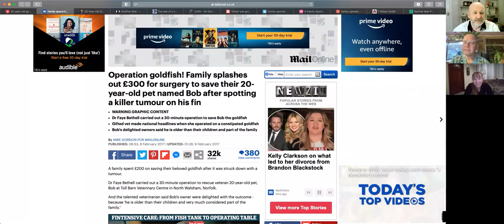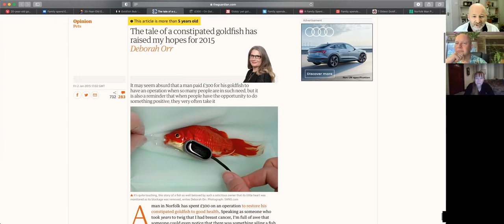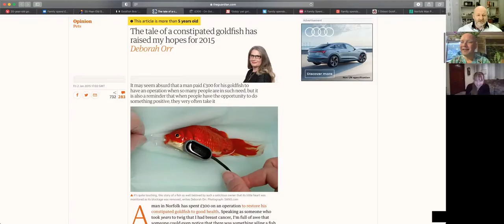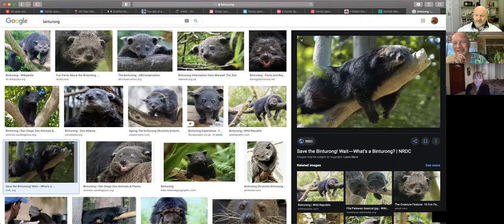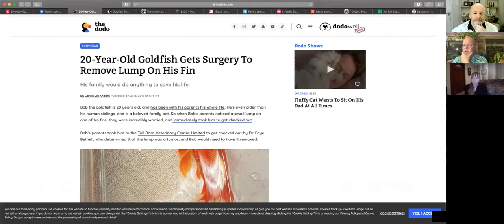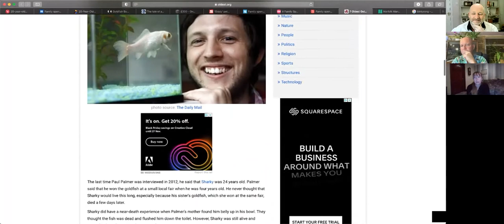Binturongs & Bob The Goldfish with Dr Faye Bethell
Have you ever put an IV in an alligator? Or performed a C-section for a monkey? Well, this lady has!

Join us as we sit down with Dr Faye Bethell! From Binturongs to Bob the Goldfish, Faye talks about her fascinating work with exotic animals including her work with zoo species. She also shares some insightful 60 Second CPD about the use of IV catheters in different species of animals! 🐵🐊

'Faye qualified from the Royal Veterinary College, London in 2009 and has since been working in busy practices around Norfolk and gained her European School of Veterinary Post Graduate Studies General Practitioners Certificate in Exotic Animal Practice in 2012 and becoming a Royal College of Veterinary Surgeons Recognised Advanced Practitioner in Zoological Medicine in 2017. She opened Toll Barn Veterinary Centre in January 2014 and has a keen interest in medicine and surgery of all species including exotics. Outside of work Faye enjoys looking after her many animals and playing the organ at her local church.'